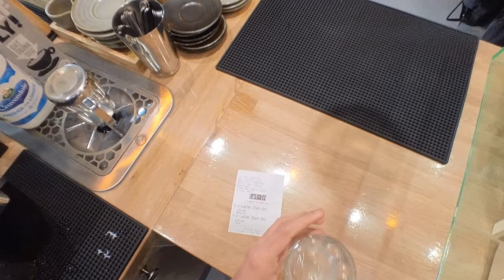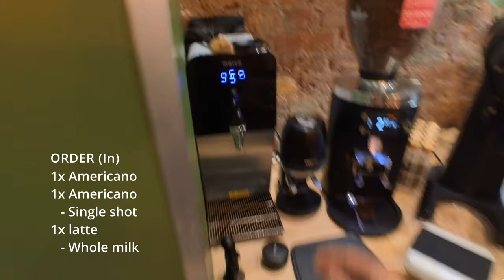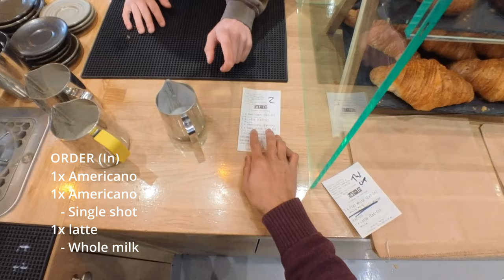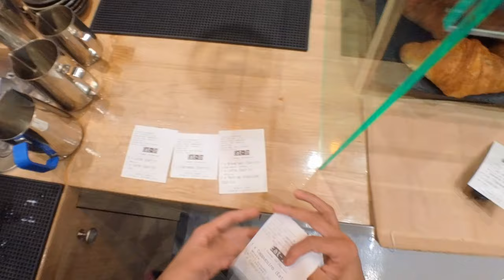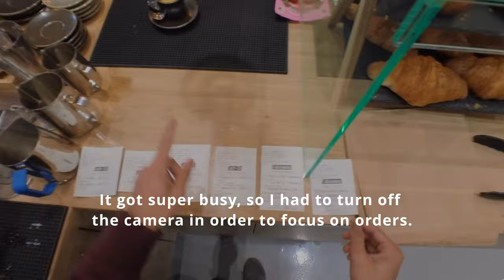POV- Barista Makes pretty Lattes.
Camera gears I use:
Insta360 GO 3
Insta360 GO 3 Accessories

Normcore Distributor Tool
Normcore WDT distributor
Normcore Tamper
Tamping Mat
Acaia Pearl Coffee Scale (White)
Normcore Magnetic Dosing Funnel
Hario V60

Cups, Saucers, Plates :
Smoke Grey Cup 8oz
Smoke Grey Cup big
Black Coffee Cup 8oz
Black Saucer
Grey Saucer
Grey Round plate
Grey Rectangular plate

Home coffee making tools:-
V60 stand set
Hario V60 size 2
Hario server
Filter paper
Manual grinder
Electric grinder